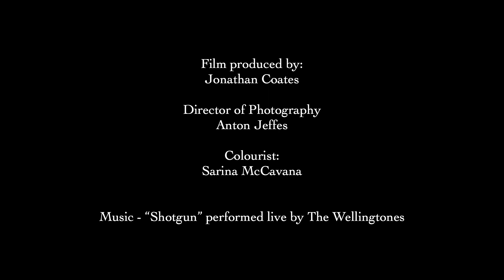Music at Wellington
Welcome to the Wellington College Music Channel!